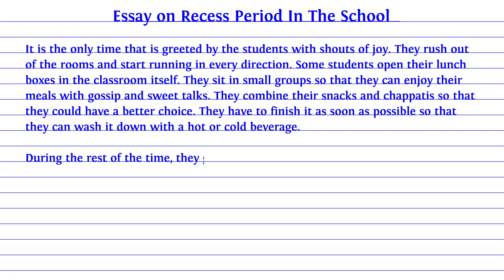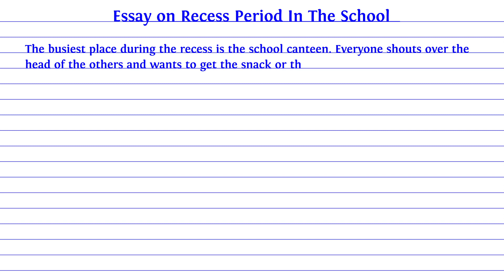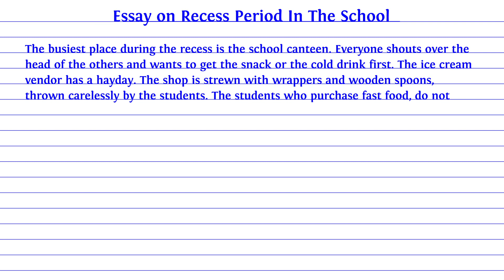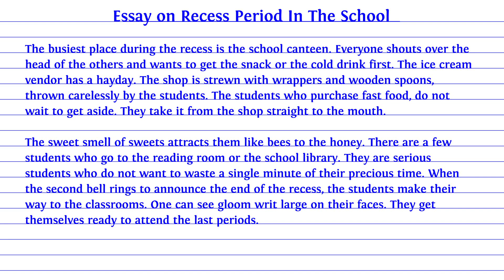Write an Essay on Recess Period In The School in English || Essay writing || Paragraph Writing